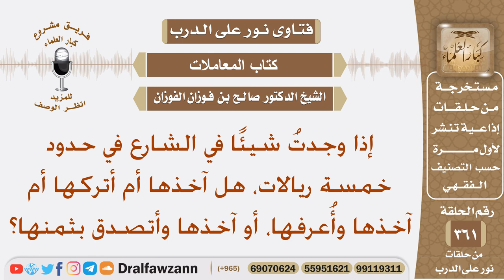إذا وجدت شيئا في حدود خمسة ريالات، هل آخذها لي أم أتركها أم آخذها وأعرفها، أو آخذها وأتصدق بثمنها؟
نص السؤال: إذا وجدتُ شيئًا في الشارع في حدود خمسة ريالات، هل آخذها أم أتركها أم آخذها وأُعرفها، أو آخذها وأتصدق بثمنها؟
السيرة الذاتية :
للاشتراك في قناة الشيخ صالح الفوزان

رئيس الفريق
لمشروع كبار العلماء